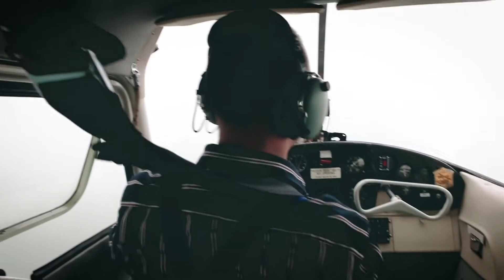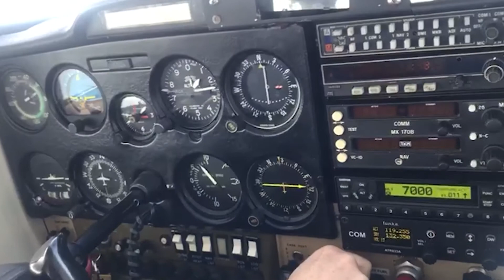Vliegen vanaf Arnemuiden (Zeeland)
Veel relaties gaan mee vliegen met mij vanaf het vliegveld hier in Arnemuiden. Daarom deze keer geen video over keukens, maar over sportvliegen vanaf Arnemuiden.